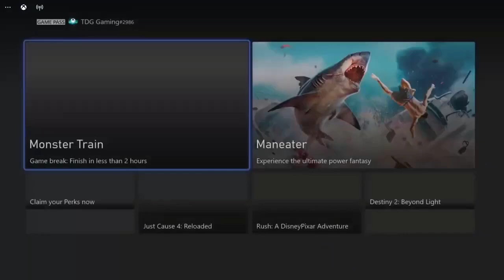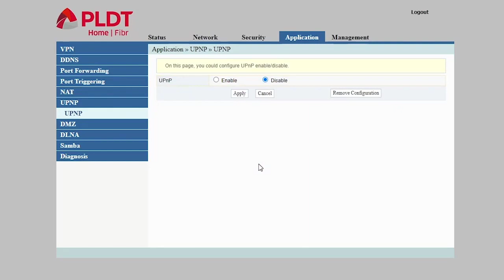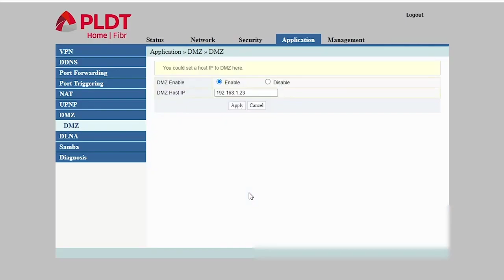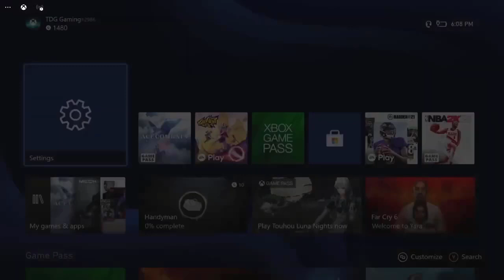How To Get An Open NAT On Xbox Series S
On this video, we will show you How To Get An Open NAT On Xbox Series S.

00:32 Make sure UPnP is enabled
01:34 Place your console in the DMZ